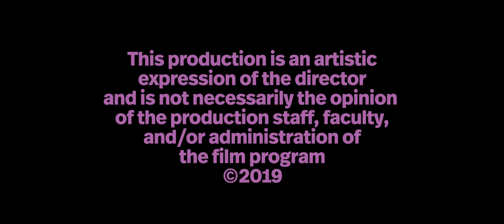Wysteria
Short narrative film from the 2019 800 LB. Film Festival held at LEE High School on May 14, 2019, featuring films created by Cinema students at North East School of the Arts in San Antonio, Texas.